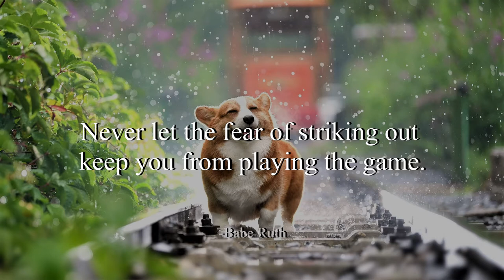Stuff - Otis McDonald (No Copyright Music)